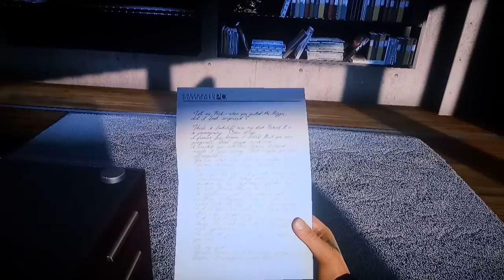PARTE 11 # DO BATTLEFIELD HARDLINE NO (XBOX ONE)